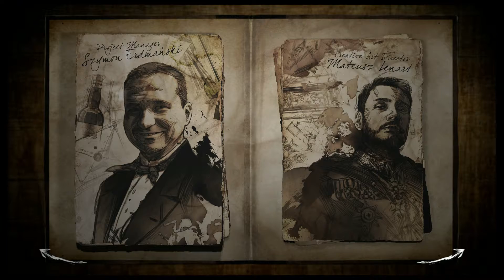Layers Of Fear | Ep 17: Ending And Final Thoughts | Blind Playthrough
This is my blind playthrough of the game, Layers of fear.

Join me as I explore a giant, constantly changing mansion that's filled with disturbing art, dark corners and even darker secrets.

We step in to the shoes of the painter, a mentally disturbed artist who is determined to complete his painting, called Magnum Opus. Tag along as I try to complete the painting, and also find out what has happened here. Is the house changing as we explore, or is it just the hallucinations of a warped mind?

These are my first experiences, thoughts and impressions of the game. The videos are completely unedited and I invite you to join me on this journey.

This recording was made with the Elgato HD60 and I played the game on a Playstation 5.

If you go to video settings, you can enjoy this in 1080P/60 FPS.

Recorded at Natas Sinep Studios

Wolfman Gaming logo designed by ThePoka